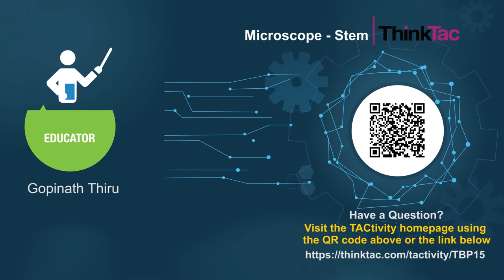Microscope- Stem | ThinkTac | DIY Science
. The stem of a plant is like its lifeline, its spine. Here, we take vertical and horizontal cross-sections of various plant stems to observe their finer structure through your own DIY Microscope